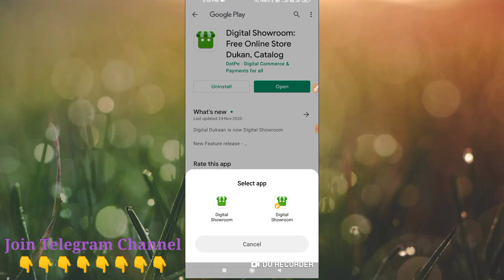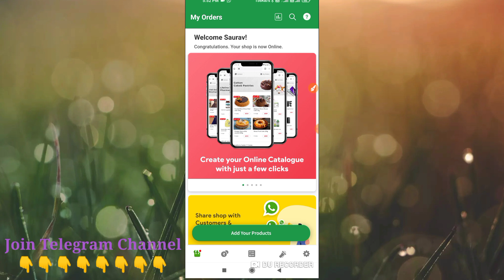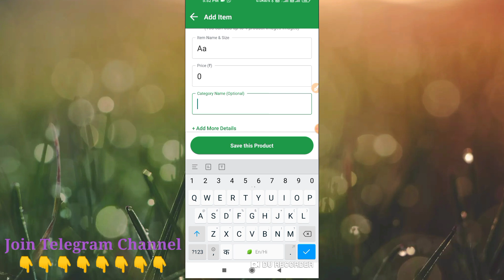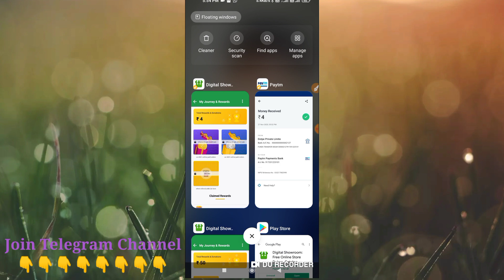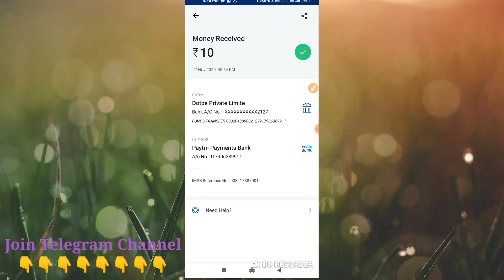Unlimited Trick !! Loot 10+10+10₹ Instantly Paytm !! Refer Bypass One Device Live Proof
🤑 Digital Dukaan Refer & Earn Upto Rs.2000

⚠️ Click "Add Products" and add 1 Item and Get Rs.10 to Rs.100.

⚠️ After Go to Rewards and Claim Rewards.

digital Showroom Unlimited Refer Bypass Instantly paytm Loot One Device Script Refer bypass